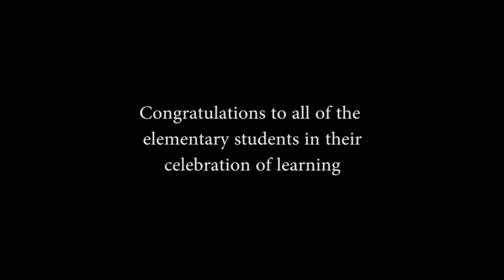Dr. Deb's Podcast, Three-Way Conferences